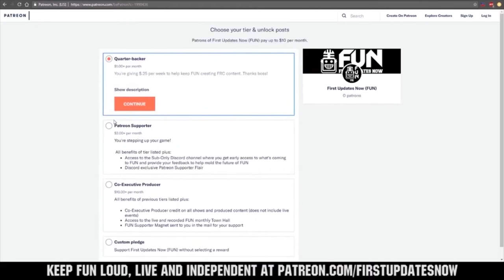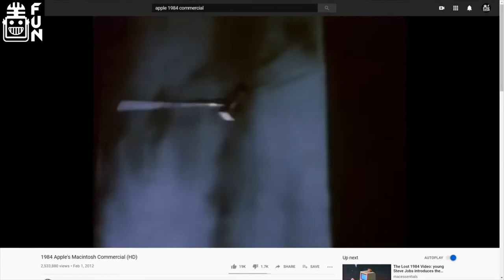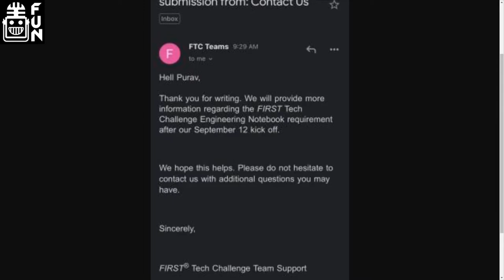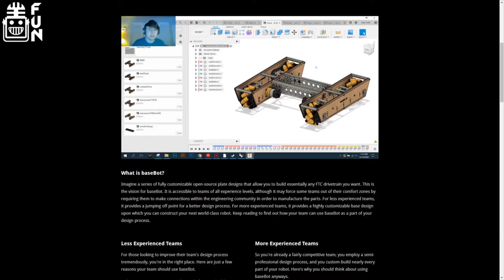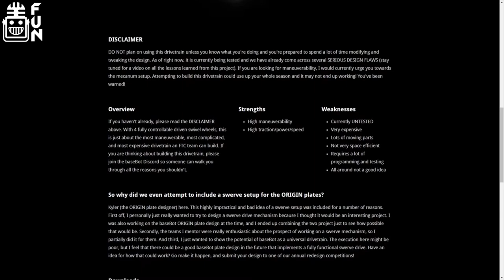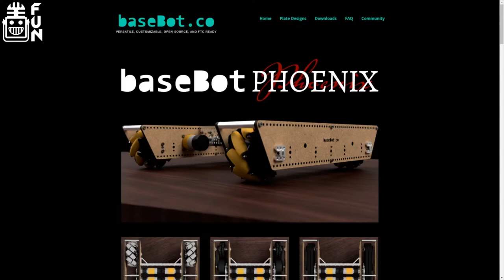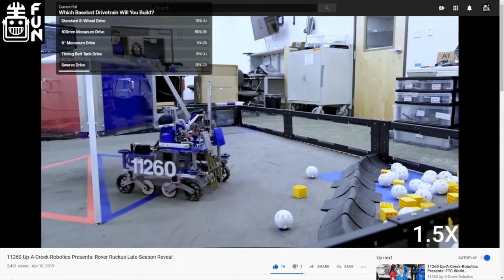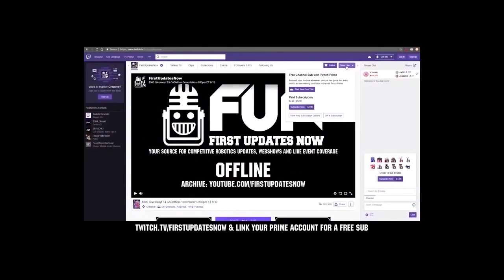FTC Recap Kyler from baseBot.io August 19th 2020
Guest: Kyler from baseBot.io